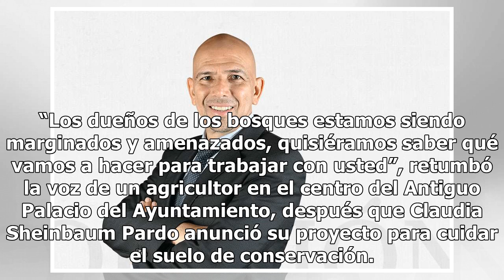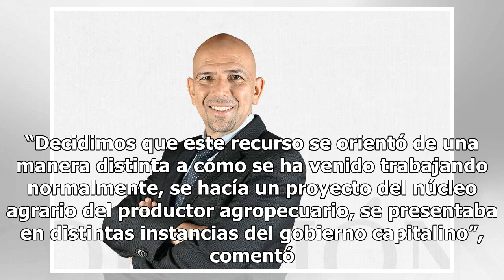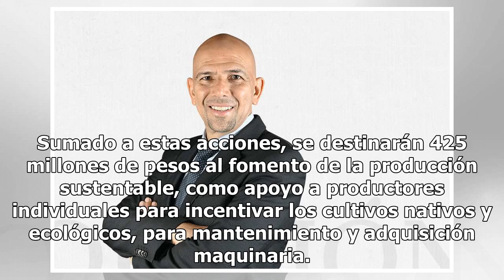Anuncian mil mdp cada año para suelo de conservación en CDMX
“Los dueños de los bosques estamos siendo marginados y amenazados, quisiéramos saber qué vamos a hacer para trabajar con usted”, retumbó la voz de un agricultor en el centro del Antiguo Palacio del Ayuntamiento, después que Claudia Sheinbaum Pardo anunció su proyecto para cuidar el suelo de conserva...